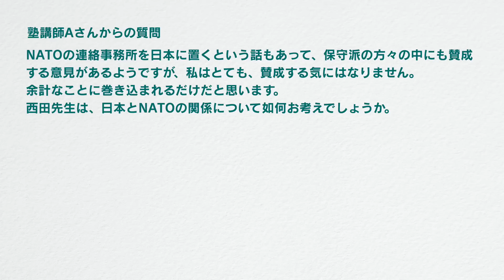「岸田首相はリトアニアで行われたNATO首脳会議に出席されたそうです。NATOは「北大西洋条約機構」本来はNATOと日本は関係ないはずですよね？」西田昌司がズバッと答える一問一答【週刊西田】